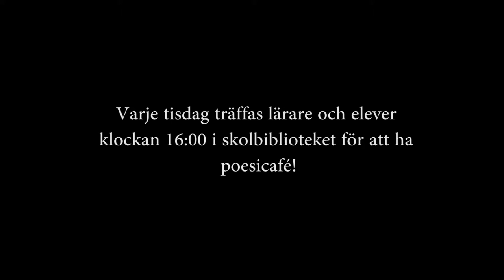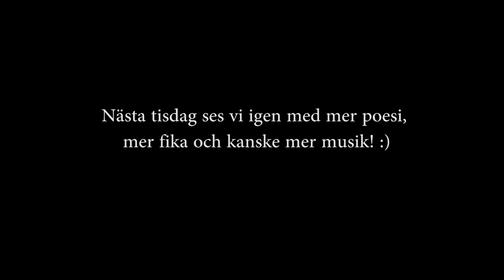Poesicafé - Spela shoreline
Varje tisdag träffas lärare och elever på Plusgymnasiet i Kristianstad och fikar, samtalar, läser poesi och lyssnar på musik. Idag fick vi besök av Mimmie och Nadja, två av våra musikelever, som framförde sin tolkning av Broder Daniels fina låt "Shoreline".